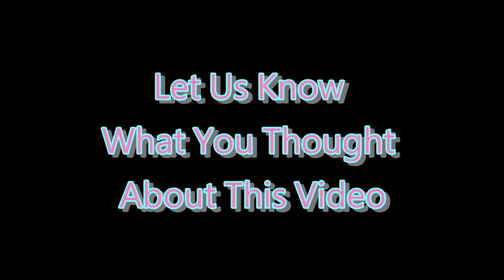❌ No Copyright 3D 🕜 10 Second Countdown Timer Sound 7 - Free For Video Editor - gratis temporizador